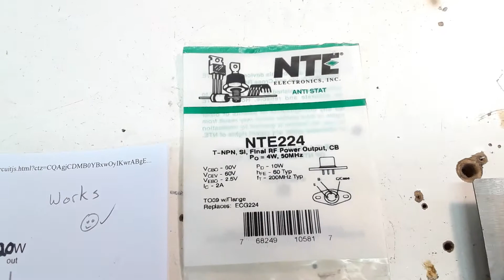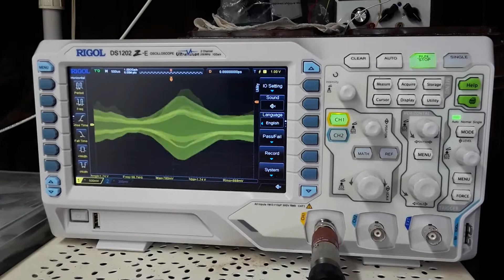20W AM Transmitter circuit schematic diagram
*Note: The 10X oscilloscope probe is loosely coupled and is terminated using a 20db attenuator. Do not connect this transmitter directly to your oscilloscope.

Unit covers most of the AM broadcast band from 540kHz to about 1400kHz. The NTE2244 transistors get warm, but not hot, mounted beneath on an insulated 2 inch aluminum plate.  No fan was required. Unit operates at 12 to 24 VDC @ 300mA. Range is limited to about 100 meters due to the shortened 3m antenna. I'm still experimenting with an antenna matching network suitable for this frequency range and power level.